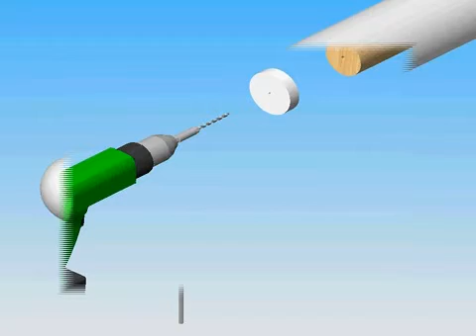Assembly video: Prova Alu Banister System - PS7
English:
- Watch this Dolle assembly video and learn how to assemble the Dolle Prova Alu Banister System
- The Prova banister system has a minimalist and simpel design that adds a classic Scandinavian look to your home. Prova is a fully functioning, flexible banister system with many possibilities. The system is available in two aluminium designs, Prova Alu and Prova Alu Basic. All two designs are suitable for both indoor and outdoor use.

Dansk:
- Se denne video for at blive guidet igennem monteringen af et Dolle Prova Alu Gelænder system
- Med Dolle Prova gelændersystem får du et enkelt og let design, som tilfører et flot skandinavisk udtryk til din bolig. Dolle Prova er et fleksibelt gelændersystem med mange muligheder og høj funktionalitet. Systemet fås i aluminium. Begge designs egner sig både til indendørs som udendørs brug.

Svensk:
- Titta på den här videon för att guidas genom installationen av en Dolle Prova Alu Räcken
- Dolle Prova är ett flexibelt och mycket funktionellt räckessystem med många möjligheter. Räckena finns i två aluminiumversioner. Alla modellerna är lämpliga för både inom- och utomhusbruk. Prova-räckena ger din entrétrapp ett elegant utseende.